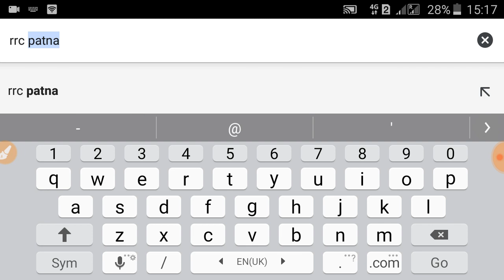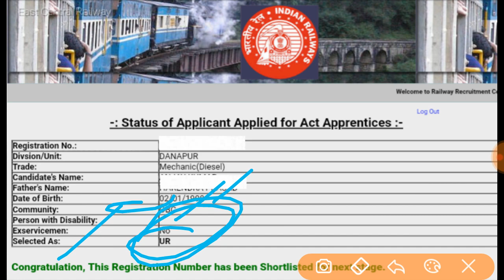Rrc patna Apprantice 2019 Result Out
Apprantice Result
Railway board patna
Patna Groupd
Patnazone
Patnaboard